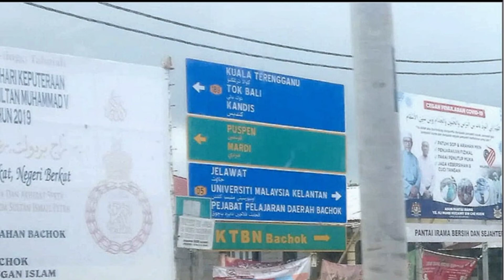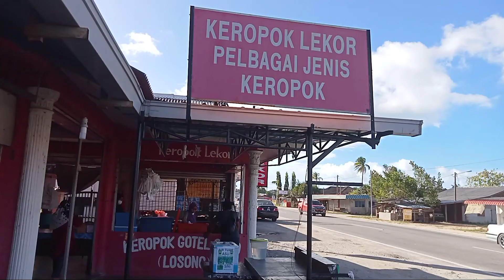PANTAI BISIKAN BAYU, SEMERAK, PASIR PUTEH | Cantik, Bersih dan Mempesonakan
PASIR PUTEH - Pantai Bisikan Bayu, Semerak yang sebelum ini dipenuhi sampah bertukar wajah apabila Majlis Daerah Pasir Puteh (MDPP) melaksanakan penambahbaikan.

Pihak berkuasa tempatan (PBT) itu menyediakan kemudahan baharu seperti taman permainan, pondok rehat, lukisan mural dan yang paling utama tahap kebersihan semakin baik.